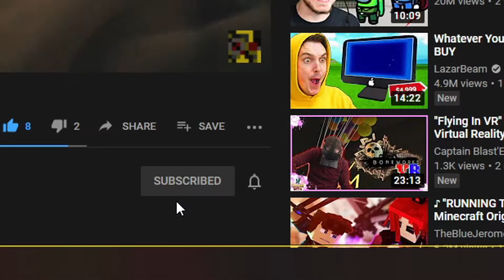Town Of Salem Avenge The Jailor!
Hey guys is Dat Magma Cube Welcome back to another Town Of Salem Video!
Today when I die as the jailor Fabex uses his amnesiac powers and avenges me to show his honor for the jailor!
If you want some merch that shows your love and support for my channel or my new R6 clan then check out the store tab on my channel!
Town of Salem has 48 unique roles ensuring a different experience each time you play. Before a Town of Salem game starts, players are put into a lobby where the host can select what roles will be in the game. Players are then assigned roles at random from the list of chosen roles. Players have an in-game role card that explains their roles abilities and alignments.

Night-The night phase is when most roles use their abilities. Serial Killers stealthily murder people, Doctors heal people who are attacked, Sheriffs interrogate people for suspicious activity, the Witch or Coven Leader control the abilities of others, Escorts “distract” others from using their abilities, etc.

Discussion, & Voting-The discussion phase is when Town members chat about who they suspect of being an evil role. Once voting starts, a majority vote from the town will put someone on trial.

Defense, & Judgment-If someone is accused, the defense phase is when they will plead their innocence to the town. Have a convincing story or find yourself facing the gallows! During judgement, the town votes on the fate of the accused. Players can vote guilty, innocent or abstain. If there are more guilty votes than innocent votes the defendant is sentenced to death by hanging!

Schedule
Saturday’s, & Sunday’s-ShellShock Live
Monday’s-Minecraft
Wednesday’s-Editing
Tuesday’s, & Thursday’s-Town Of Salem
Friday’s-Pokémon
But until next time guys Keep The Lava Flowing and
Goodbye!